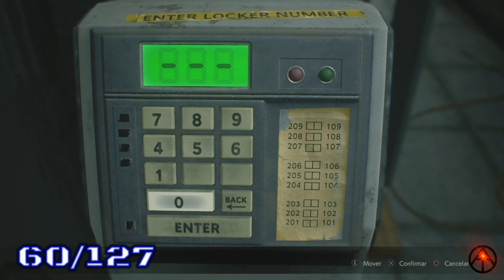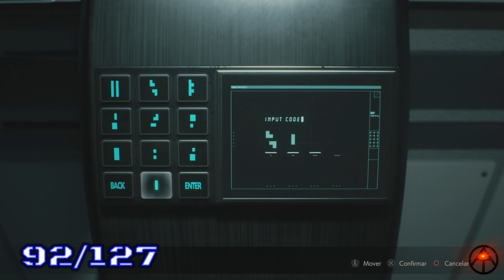RESIDENT EVIL 2 REMAKE- Localizaçao de todos os colecionáveis[Arquivos,Mr. Reccoons,Cofres...]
Existem 127 Colecionáveis ​
Segue a lista de todos os colecionáveis

15 Mr. Raccoons, 8 Cofres e Fechaduras, 6 Upgrades de Inventário, 58 Arquivos, 2 Cofres Portáteis, 32 Itens Chave, 6 Mapas, 9 Armas colecionáveis.

  Troféus conquistados em base nesse guia:

-Chaveiro-Mestre (Prata) "Abra todos os cofres e trancas no jogo."

- O Universo num Bolso (Bronze) "Maximize os espaços do inventário."

 -Dedetização Perfeita (Prata) "Destrua todos os Mr. Raccoon."

- Rato de Biblioteca (Bronze) "Leia todos os arquivos."

Campanha 1 Leon: 1:15
Campanha 1 Claire: 38:40
Campanha 2 Leon: 41:55
Campanha 2 Claire: 43:35